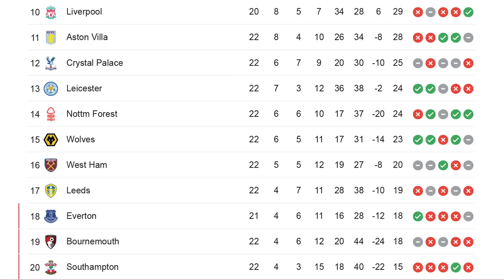Bảng xếp hạng Ngoại hạng Anh mới nhất 13-2 | MU THÁCH THỨC Man City | Lịch thi đấu Premier League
Bảng xếp hạng Ngoại hạng Anh mới nhất 13-2 | MU THÁCH THỨC Man City | Lịch thi đấu Premier League 2022/2023 hôm nay.